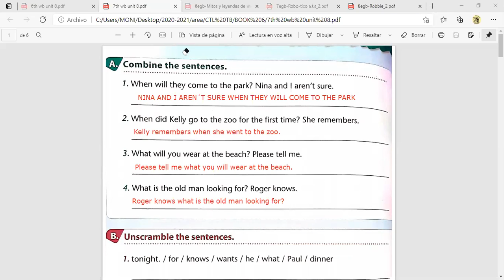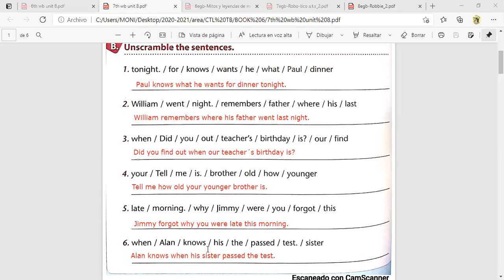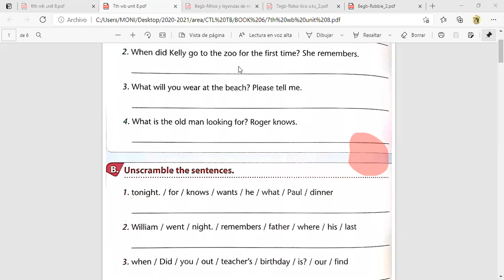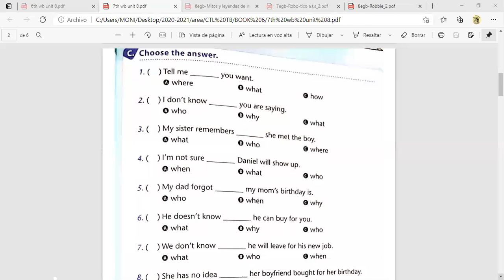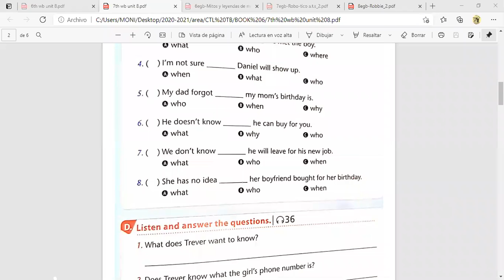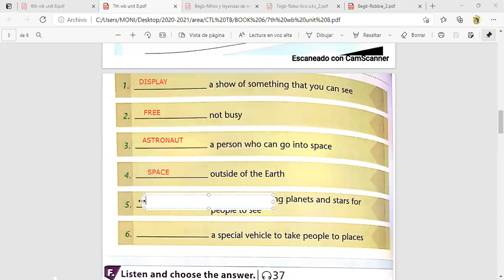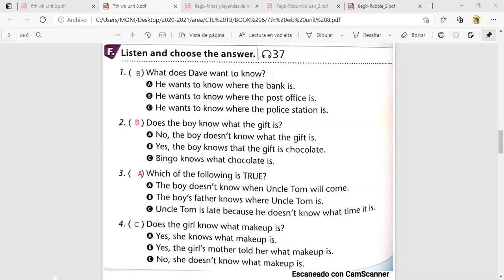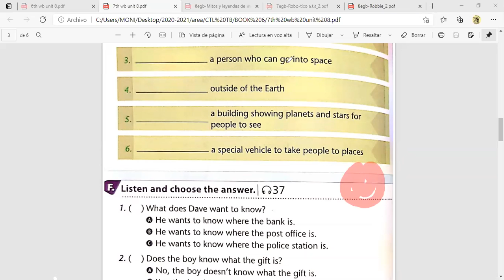7EGB B INGLES MONICA 16MAR2021